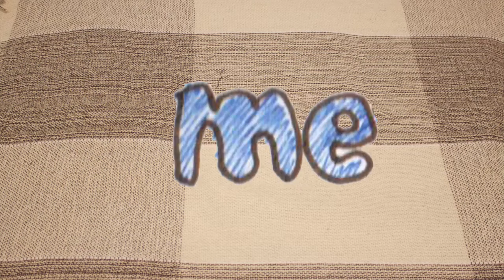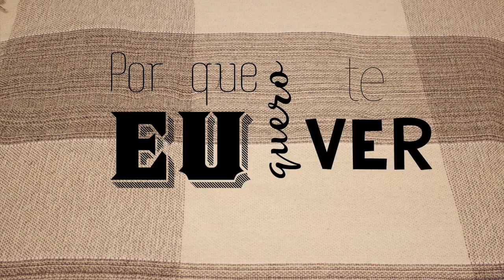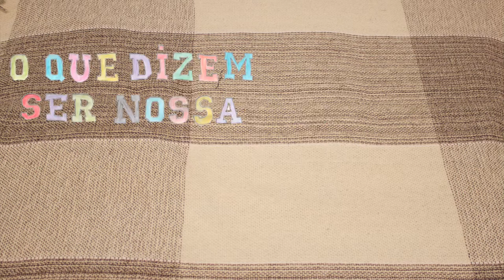Gabi Piffero e Amanda Laender - Enfim (Lyric Video)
Artista: Gabi Piffero & Amanda Laender

Direção e edição: Gabriela Vera
Produção: Gabriela Vera, Aghata Silva e Jaqueline Ramalho